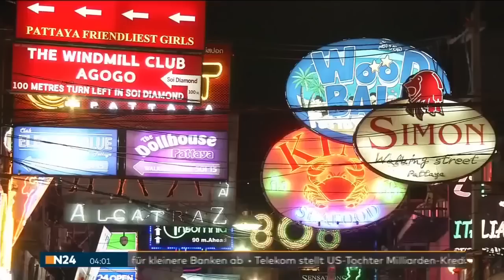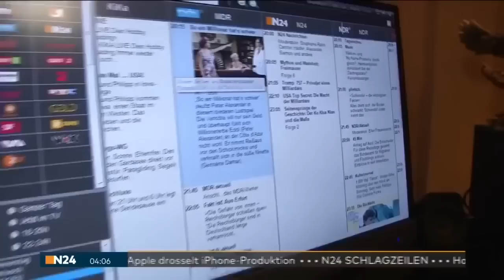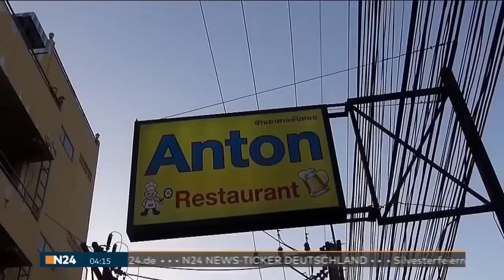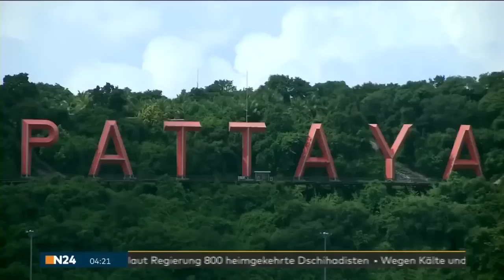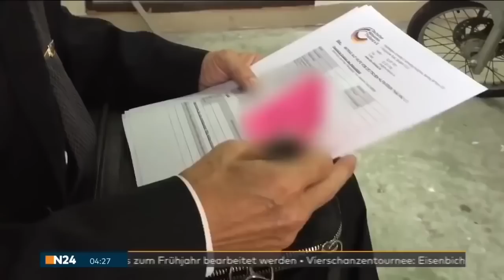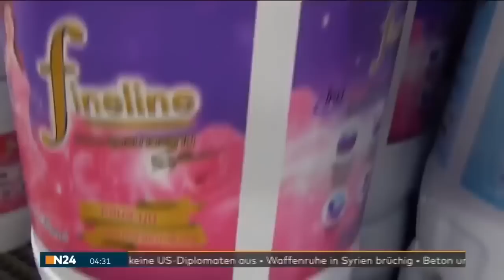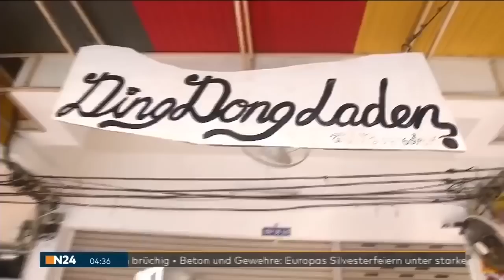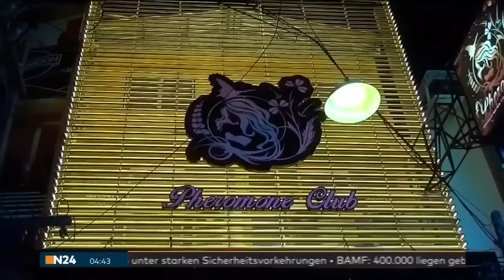Am Ballermann von Thailand - Deutsche geben richtig gas - Doku 2017 (NEU in HD)